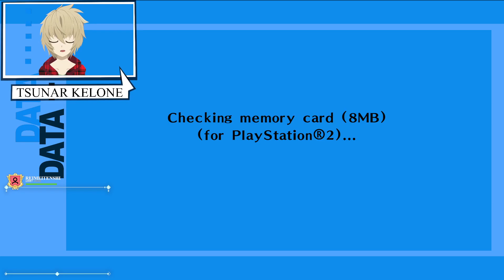🔴PNGTUBER PLAYS|| PERSONA 3 FES MODDED || PART 50🔴